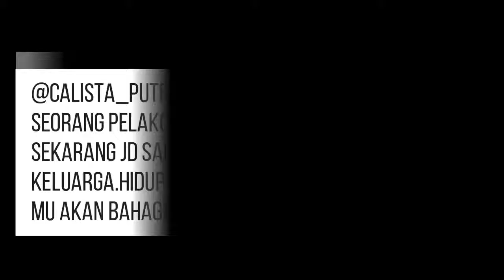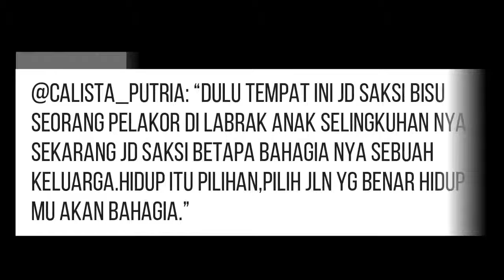Tingkah Kocak Nia Ramadhani dan Suami Terekam Kamera, Netizen Justru Salfok Dengan ini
Tingkah Kocak Nia Ramadhani dan Suami Terekam Kamera, Netizen Justru Salfok Dengan ini BERITA VIRAL TERBARU Chanel yang menyajikan berbagai .

BERITA VIRAL TERBARU Chanel yang menyajikan berbagai macam video seputar berita viral video viral berita terbaru unik di dunia on the spotdan .